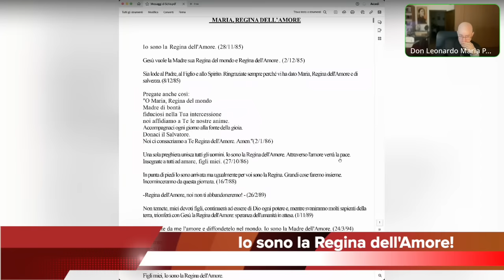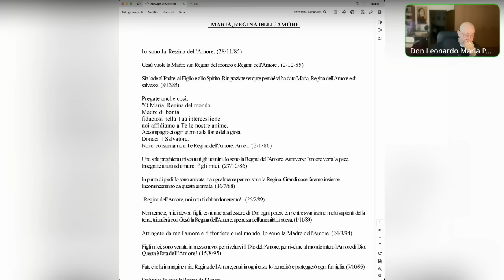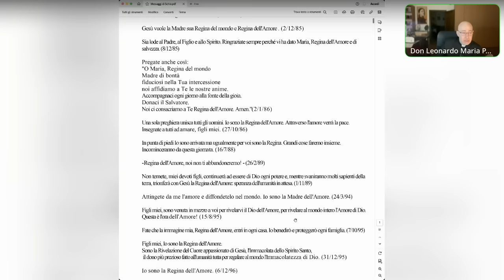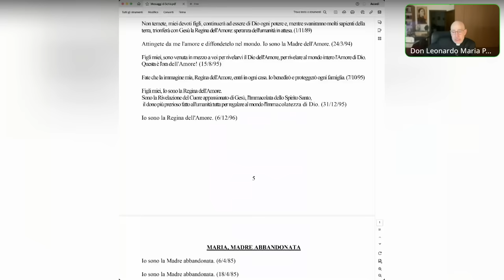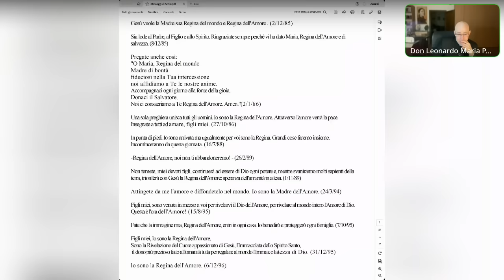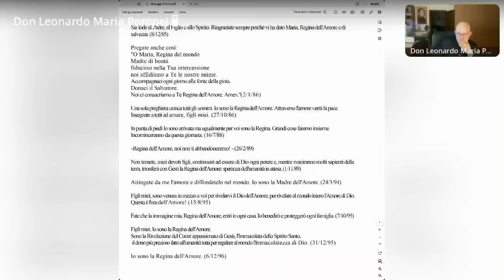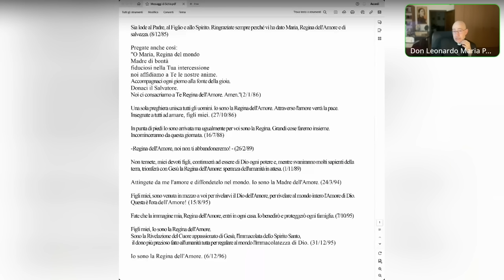Io sono la Regina dell'Amore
Introduzione alle apparizioni di Schio. Lettura e commento di alcuni messaggi relativamente al titolo "Regina dell'Amore" che la beata Vergine si diede in queste apparizioni. Ciclo di catechesi mariane "Le apparizioni a Schio di Maria Regina dell'Amore" (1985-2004), prima puntata, Martedì 7 Maggio 2024